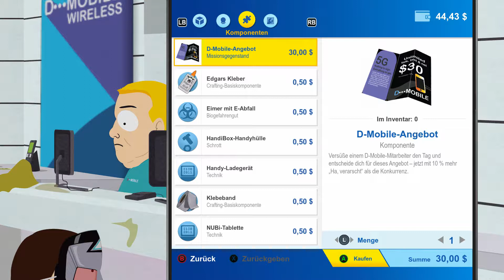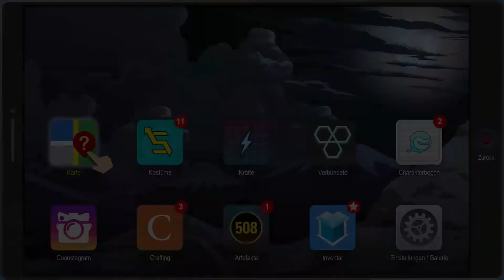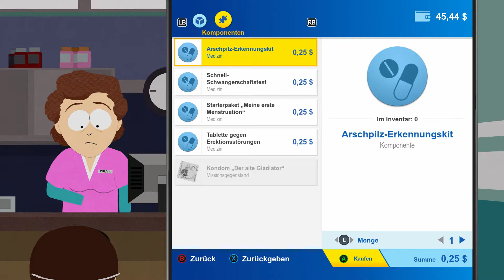South Park Die rektakuläre Zerreissprobe-#040 Krebsmenschen-Let´s Play Deutsch-German